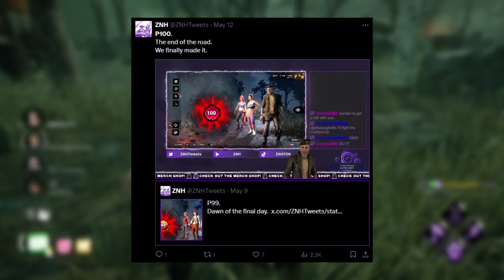My Journey to P100 Bill...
Hope to see you here again! 💜

                        ~~CHAPTERS~~
Intro: 0:00 - 0:43
The Nurse: 0:43 - 1:47
St. Patrick's Day: 1:47 - 6:32
The Wraith: 6:32 - 6:56
The Greed was nearly my end...: 6:56 - 11:32
3 Gen Chase vs. Pinhead: 11:32 - 14:06
Barely escaping Pinhead...: 14:06 - 16:36
Funny Huntress Interaction: 16:36 - 17:07
Cross Map Huntress Escape: 17:07 - 19:07
P100: 19:07 - 20:15
The Unexpected Happens...: 20:15 - 21:02
Outro: 21:02 - 21:28